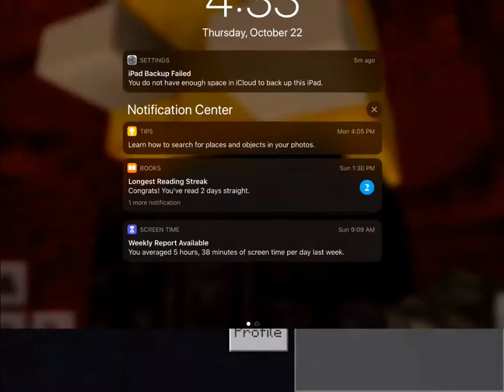Minecraft Villager Roleplay #3 The Desert Village